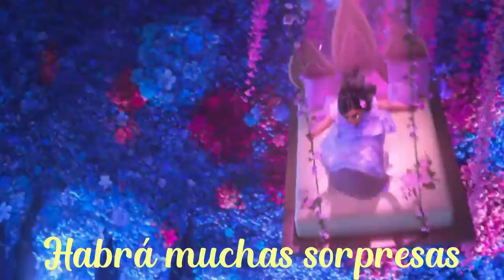VÍDEO INVITACIÓN DE "ENCANTO" DE DISNEY / ORRANTIA DISEÑO CREATIVO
Visítanos en nuestra página de Facebook:
@Orrantia - Diseño Digital:

¡Pide tu vídeo Invitación ya mismo! ¡LISTA EN MENOS DE 24H!
Cualquier temática. HACEMOS ENVÍOS INTERNACIONALES.

(No contamos con los derechos de autor de esta canción)